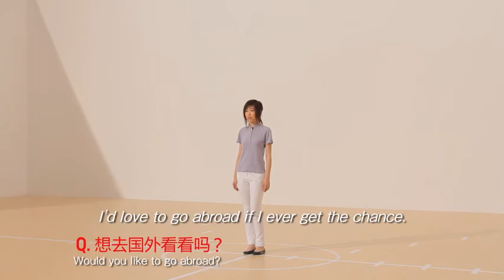UNIQLO 88 colors 25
UNIQLO 88 COLORS MOVIE ON AIR 5.15